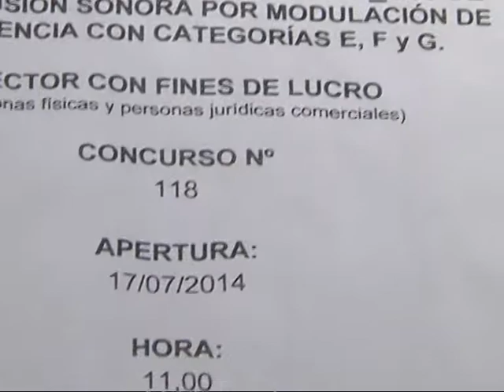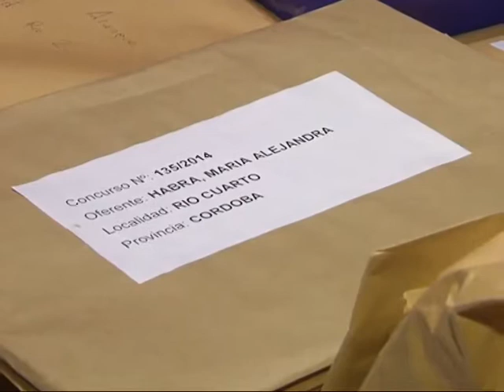Afsca recibió ofertas para licitar frecuencias de radio FM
Se concursa la adjudicación de licencias de 115 radios con fines de lucro y 74 sin fines de lucro para 40 ciudades de Córdoba.